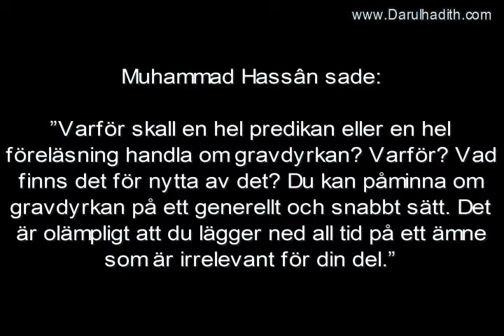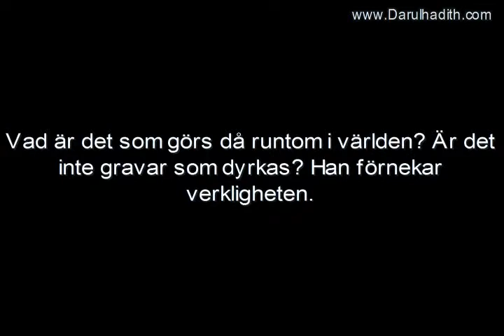1454 al Fawzân om Muhammad Hassâns syn på varningar för avguderiet 2 (Dar-ul-Hadith Sverige)